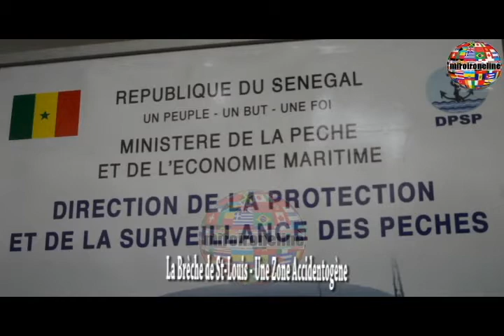La Brèche de Saint Louis Une Zone Particulièrement Accidentogène